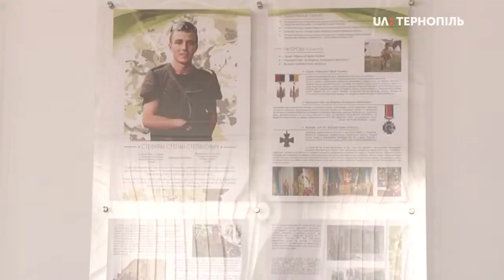Документальний фільм «24-ий» про Степана Стефурака сьогодні презентували в Тернополі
Документальний фільм «24-ий» сьогодні презентували в Тернополі. Це стрічка про бійця Добровольчого українського корпусу Степана Стефурака, який загинув в російсько-українській війні на Донеччині. Хлопець був родом з Івано-Франківщини, навчався в Тернопільському технічному виші.

Фільм створили в межах проєкту «Здобули життя вічне у бою», - каже його засновник Михайло Ухман. За його словами, зйомки тривали 3 місяці. Сьогодні стрічку показали вперше.

Проєкт «Здобули життя вічне у бою» створили у 2018 році, - каже Михайло Ухман. За його словами, під час проєкту знімають документальні фільми про українських героїв.

Степан Стефурак народився 4 серпня 1995 року в селі ТопорІвці на Івано-Франківщині, навчався на спеціальності «Фінанси і кредит» в Тернопільському технічному університеті. Навесні 2014 року пішов добровольцем на Схід, був одним із наймолодших бійців Добровольчого українського корпусу. Загинув 22 вересня 2014 року в бою з російськими збройними формуванням, під час мінометного обстрілу біля Пісків на Донеччині. Похований на цвинтарі в рідному селі поруч із могилою Січових стрільців.